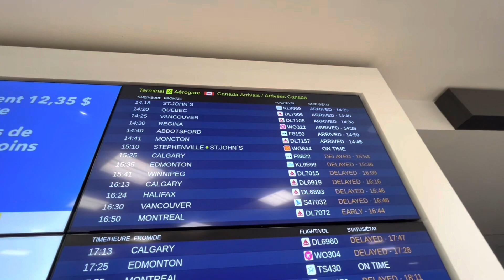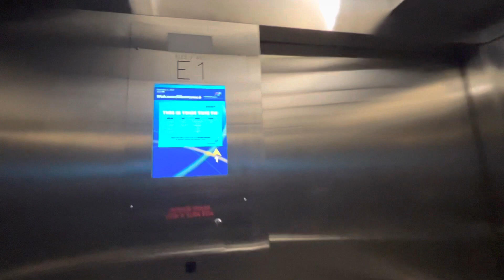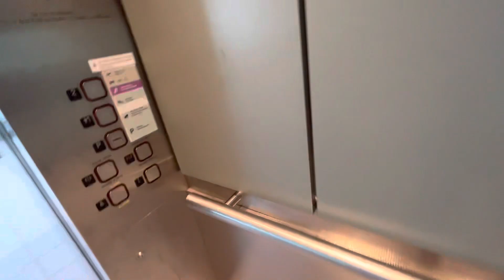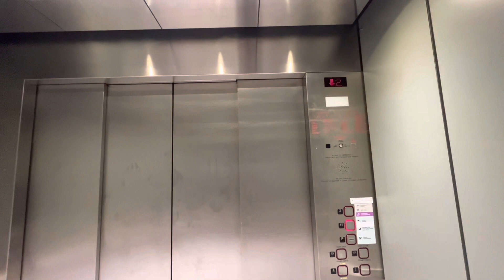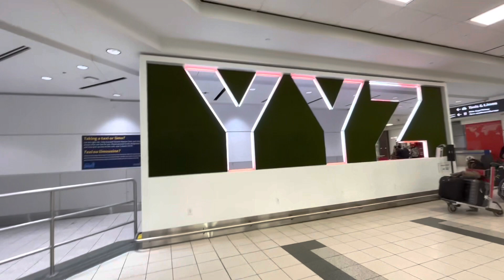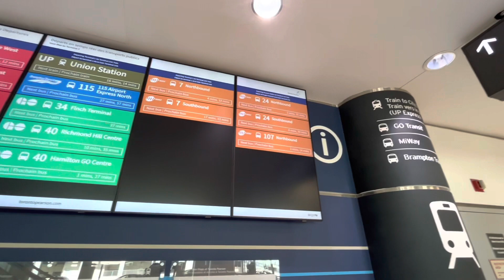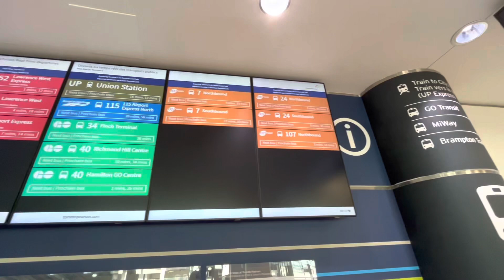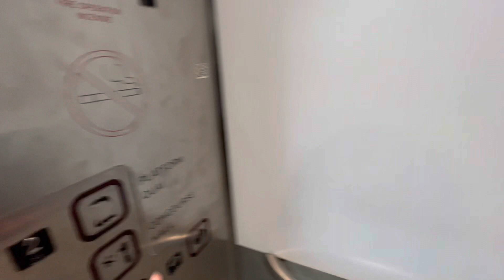Walking Around Terminal 3 at Toronto Pearson International Airport 9/7/2022